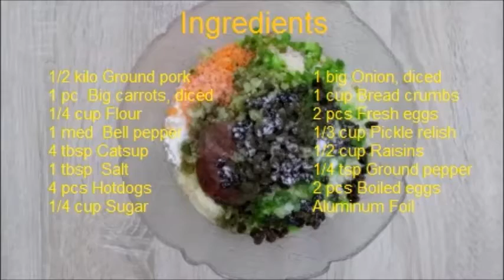Embutido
Embutido is the Filipino version of meatloaf using ground pork meat, it is usually served during special occasions like Fiesta, birthdays and of course holidays. The name itself has Spanish origins that refer to cured sausages but Filipino Embutido is something different, wrapped in aluminum foil and then steamed.